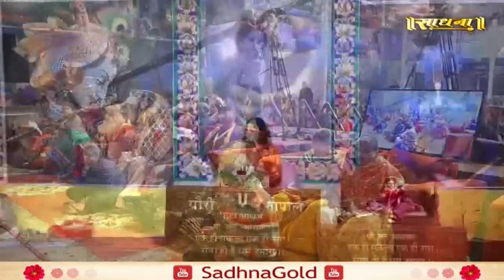घमंड करने वालों के साथ क्या होता है | जान लो वरना पछताओगे जीवन भर | श्री अनिरुद्धाचार्य जी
Thanks.